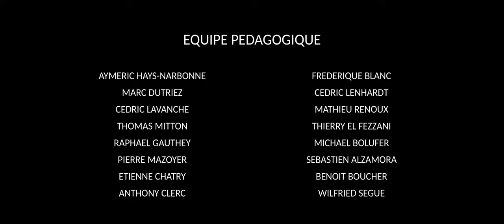Baptiste Joly - Au fond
Réalisation : Baptiste Joly
Décors, animation, montage : Baptiste Joly
Année de production : promotion 2022
Technique : 3D